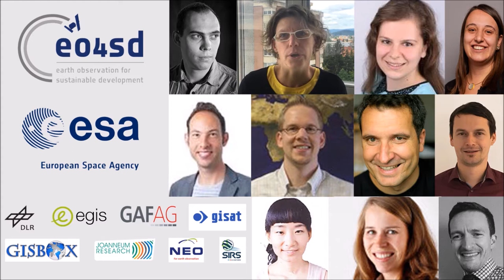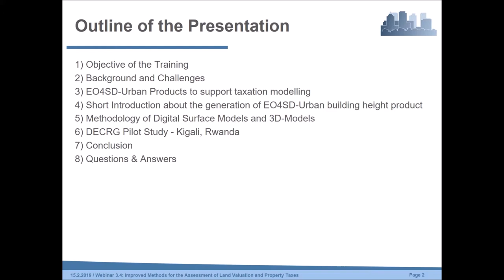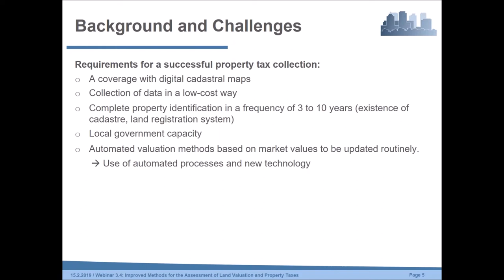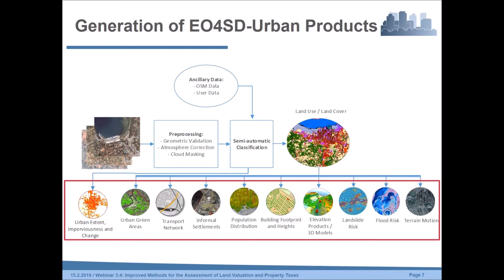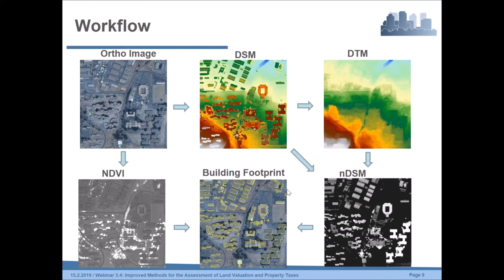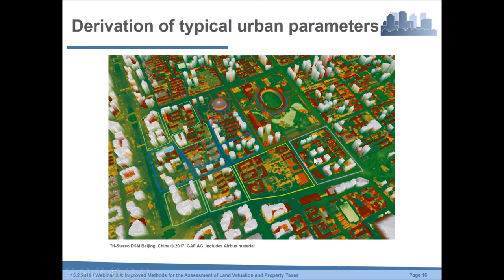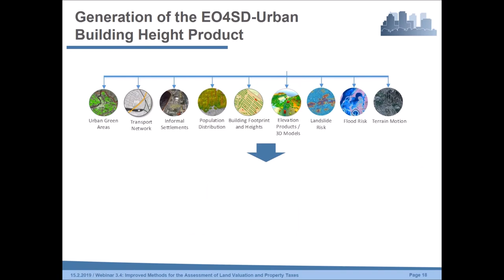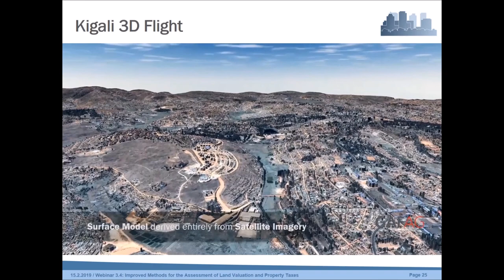3 4_Improved methods for assessment of land valuation and property taxes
Learn about how to use satellite Earth Observation (EO) data for a better Land Valuation System and related Property Tax Estimation.

Many developing countries seek to improve methods of land valuation and related property taxation. In this video, methods for using actual land transaction data with the land cadastral maps and basic building height data generated from satellite images are presented to simulate different property values and related tax rates in the city of Kigali, Tanzania.

Speakers:
Amelie Broszeit, GAF AG
Andreas Uttenthaler, GAF AG